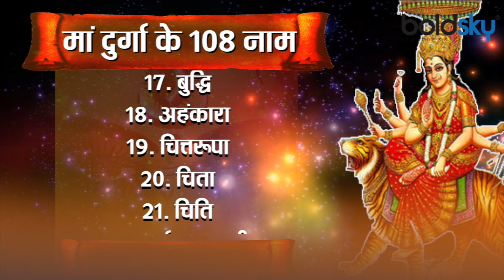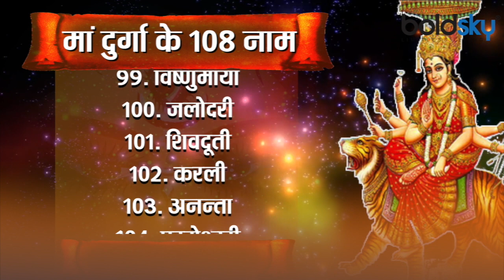2019 शारदीय नवरात्रि में इन मंत्रों से पूरी होगी मनोकामना | SHARDIYA NAVRATRI 2019 MANTRA | Boldsky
Shardiya Navratri 2019 starts from 29 September. On Shardiya Navratri 2019 chant these mantras to fulfill all your wishes. Shardiya Navratri Mantra will help you to gain all your desires . In the video, Navrati 108 Name Mantra Jaap will bring good luck.

2019 शारदीय नवरात्रि 29 सितंबर से शुरू हो रही है। शारदीय नवरात्रि में मां के भक्तगण मां दुर्गा का विशेष रूप से पूजन करते हैं। इस दौरान विधि-विधान से मां की पूजा-अर्चना से सभी प्रकार के कष्‍ट दूर होते हैं. आज हम आपको इस वीडियो में माता के 108 नामों के जप के बारे में बताएंगे जिनके जपने मात्र से आपकी सभी तरह की मनोकामनाएं पूर्ण हो जाएंगी।